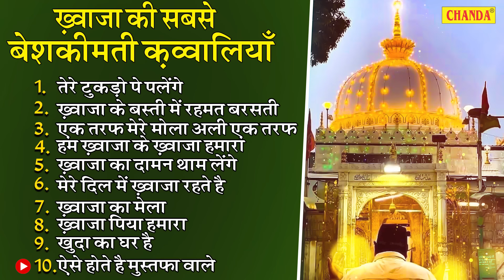ख्वाजा की सबसे बेशकीमती कव्वालियां - ख़्वाजा तेरे टुकड़ो पलेंगे | Khwaja Garib Nawaj Qawwali 2023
Title Song :- Tere Diwane Khwaja

Fankar :- Azim Naza

Kalaam :- Azim Naza

Recording & Mixing :- Chandar Gandhi ( S Kalyani )

  khwaja tere tukdo pe palenge new qawwali,

  khwaja tere tukdo pe palenge new qawwali 2023  ,

  khwaja tere tukdo pe palengesuperhit qawwali 2023
  khwaja tere tukdo pe palengelatest qawwali 2023 ,

  khwaja tere tukdo pe palengeqawwali video song,

  khwaja tere tukdo pe palengepopular qawwali,